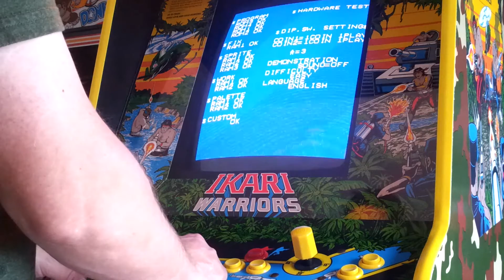Ikari Heavy Barrel & Time Soldiers Multi Cab